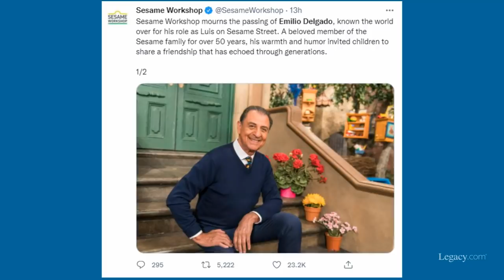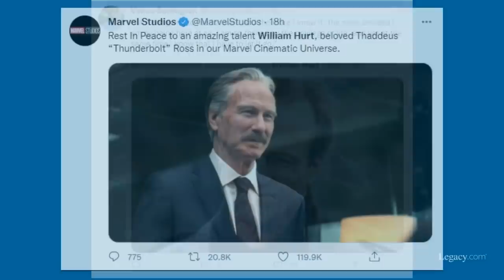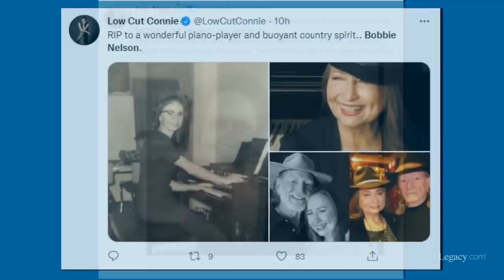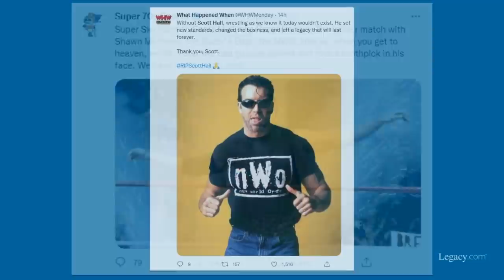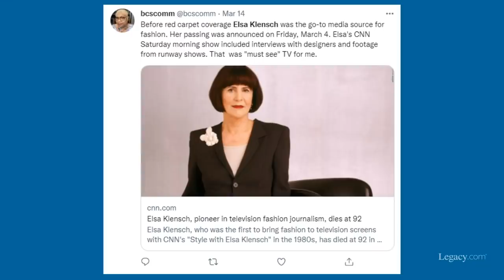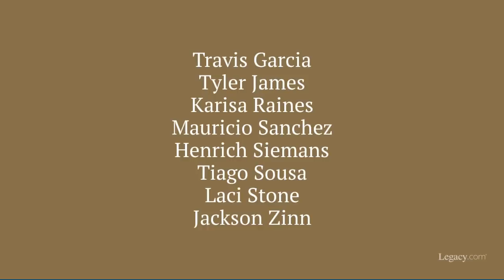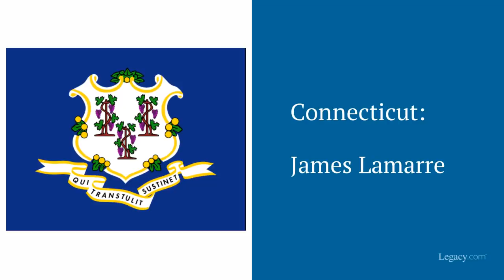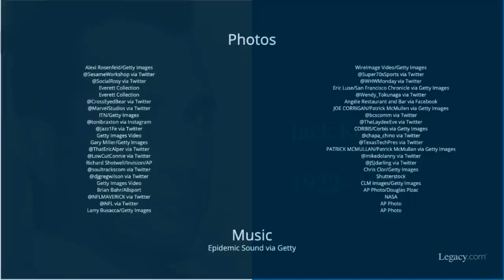Who Died: March 2022, Week 2 | News & Reactions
March 2022 Week 2 (2022 Episode 11)
This video features “Sesame Street” actor Emilio Delgado, Oscar winning actor William Hurt, singer and “Braxton Family Values” reality star Traci Braxton, Willi Nelson’s sister and pianist Bobbie Nelson, “Why Can’t We Live Together” singer Timmy Thomas, NFL referee Johnny Grier, pro wrestler Scott Hall aka Razor Ramon, the French Laundry chef and co-founder Sally Schmitt, CNN style reporter Elsa Klensch, former U.S. secretary of education Lauro Cavazos, and Details magazine founder Annie Flanders.